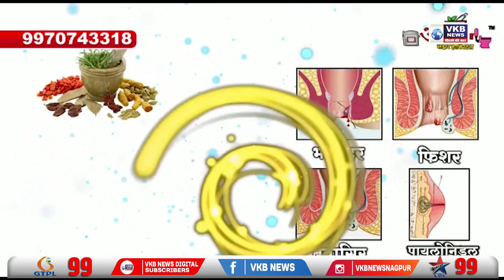लोकशाही दिनात एकूण 115 तक्रारी प्राप्त